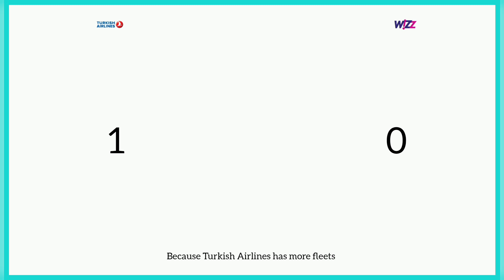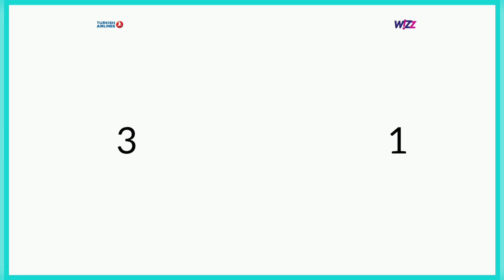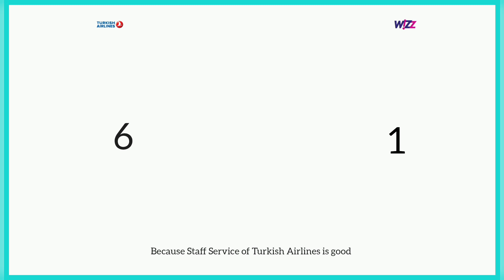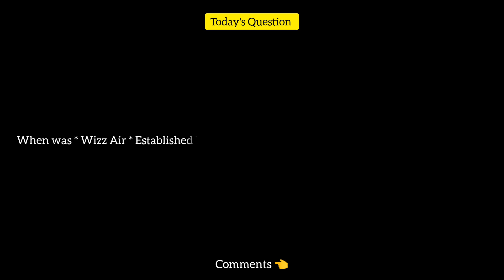Turkish Airlines Vs Wizz Air Hungary Ltd Comparison 2023! 🇹🇷 Vs 🇭🇺